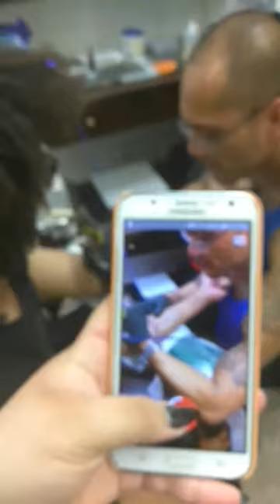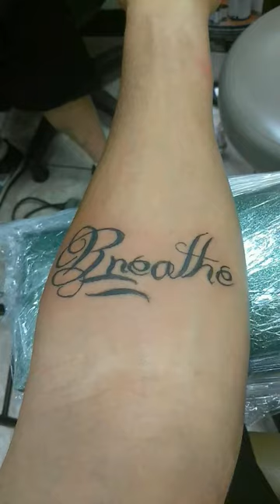My First Tat!!!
This was my first tattoo when I was 19. I just wanted to document the start of my tattoo journey and this was what my friend caught of it on Snapchat.